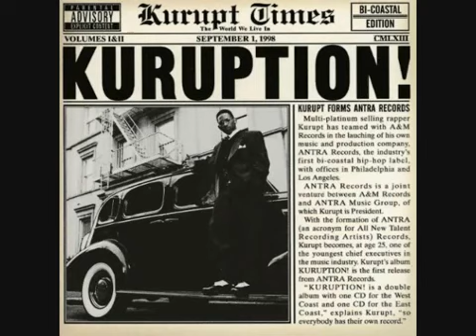Kurupt- C Walk